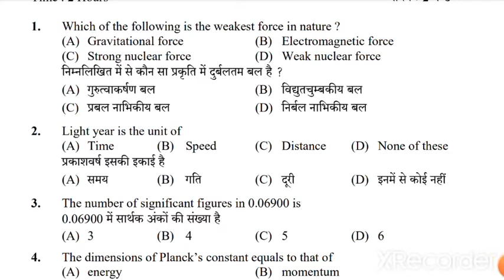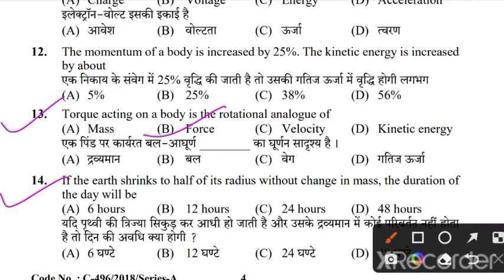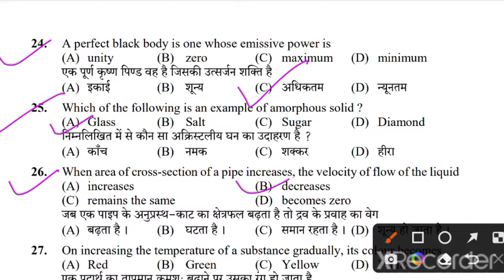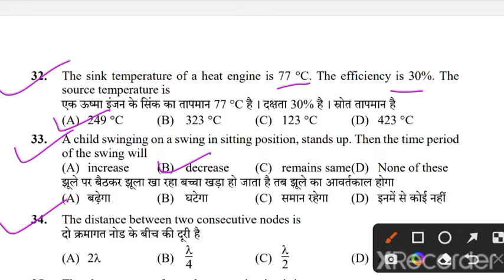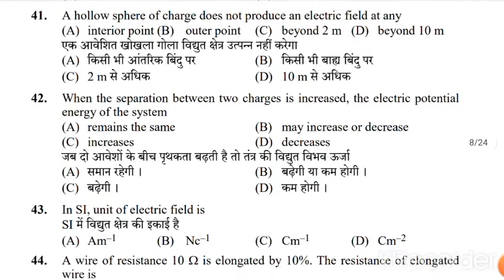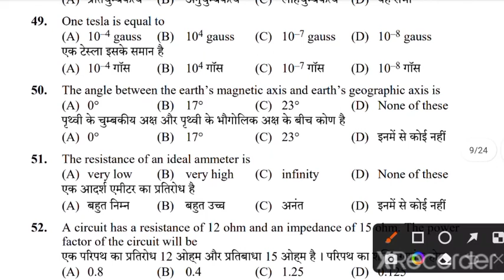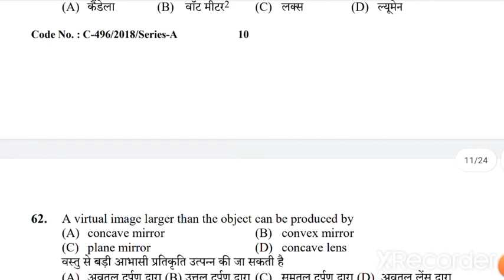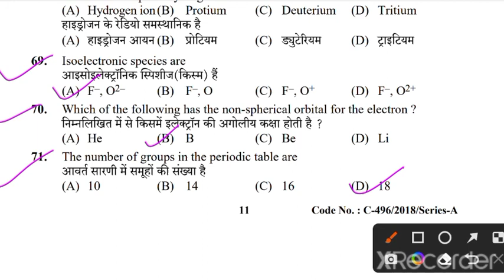HPSSC GENERAL SCIENCE MOST IMPORTANT QUESTIONS| GENERAL SCIENCE MCQhpssc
HPSSC GENERAL SCIENCE MOST IMPORTANT QUESTIONS| GENERAL SCIENCE MCQ

about this video:- in this video we will discuss general science important questions for hpssc exam

HP secretariat clerk exam hp gk